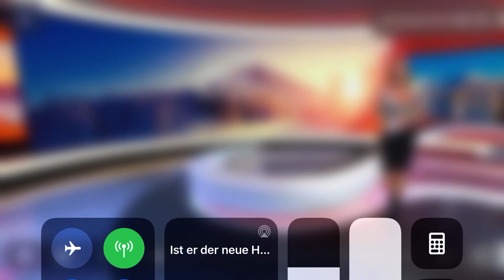Luca Stocker auf ServusTV: "Ist er der neue Hirscher?"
Er heißt Luca Stocker, ist acht Jahre alt, kommt aus Kärnten – und ist Österreichs vielleicht größte Ski-Hoffnung!